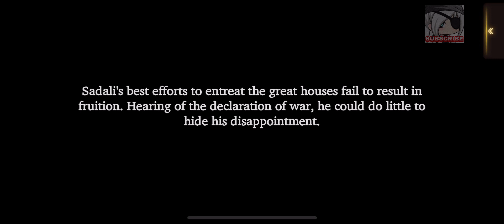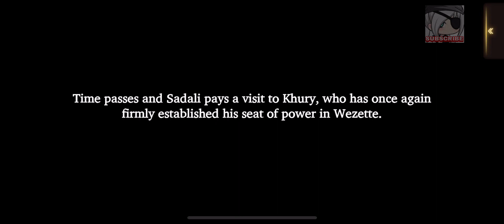War of the Visions - Story Interlude Part 2 Scene 2 | Memories of Death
War of the Visions Final Fantasy Brave Exvius
Story (Season 2)
INTERLUDE Part 2 - Book of Hope
Madness and Aberrance
Scene 2 Memories of Death

the story about the very beginning of war of the visions is finally here!! many important things are going to be revealed in this interlude, much content about Gilgamesh, Sadali, Exia and... Amnelis